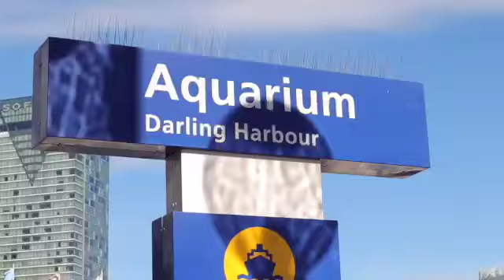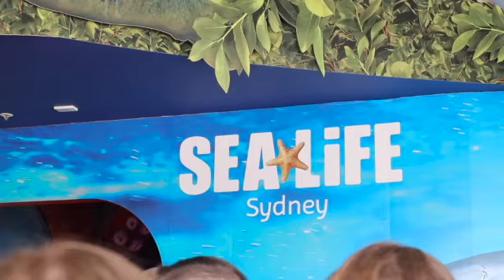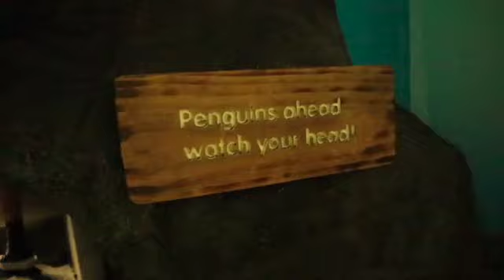sydney vlog school excursion (when sydney wasn't in lockdown)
Thank you guys sm for watching i hope you liked it, this vlog is probably one of my favs, remember be you! Ily guys and ill see you in my next video xx